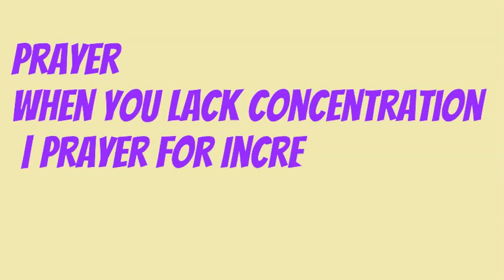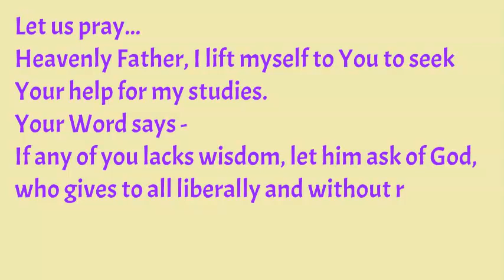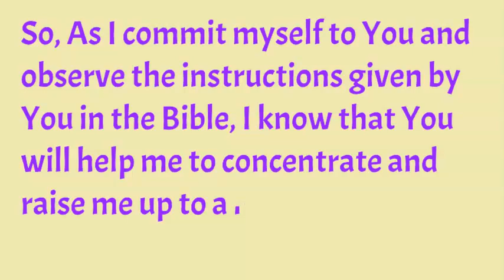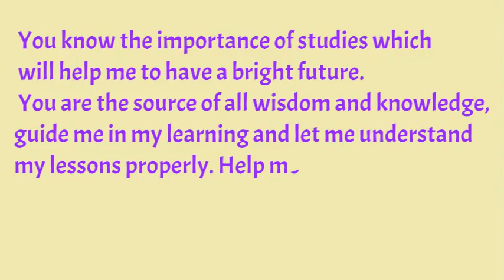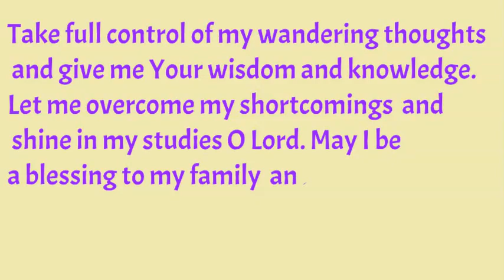Prayer When You Lack Concentration | Prayer For Increasing Concentration On Studies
Watch this Prayer - Prayer When You Lack Concentration   Prayer For Increasing Concentration On Studies - when you are pressed for time and you have to finish the tasks at hand fast and effectively. This Prayer will be helpful specially during your examinations and when you are preparing for the examination.

Father, I come into your presence along with the listener to this Prayer When You Lack Concentration | Prayer For Increasing Concentration On Studies and release your blessings for everyone who is within the audio limits of the sound of my voice.

Let us meditate on this prayer for ourselves and speak it when we lack concentration every day. Let us allow God’s Word for increasing concentration on studies to sink in our hearts and spirits.

Heavenly Father, I lift myself to You to seek Your help for my studies.
Your Word says -
If any of you lacks wisdom, let him ask of God, who gives to all liberally and without reproach, and it will be given to him.

I have the confidence that You love me so very much and as surrender myself, my future, my examinations, my work in Your able hands; release Your wisdom into my life. I ask You earnestly to grant me this wisdom from You which will enable me to choose the correct path.

Help me to concentrate  on my tasks with more intensity. Help me to resist the temptations, the things that will rob my time in doing unproductive things rather than what is urgent and important right now.

Your Scripture says that You love the well- being and the prosperity of Your children. For Your word in Deuteronomy 28:13 says - The Lord will make you the head (leader) and not the tail (follower); and you will be above only, and you will not be beneath, if you listen and pay attention to the commandments of the Lord your God, which I am commanding you today, to observe them carefully.
So, As I commit myself to You and observe the instructions given by You in the Bible, I know that You will help me to concentrate and raise me up to a new and higher level of achievements.

Your word in Exodus 35: 30 - 35 encourages me to have faith that You will fill me with Your Spirit, Your wisdom, Your understanding, Your knowledge and with all kinds of skills— Just as You did in Moses’s time.

 You know the importance of studies which will help me to have a bright future. You are the source of all wisdom and knowledge, guide me in my learning and let me understand my lessons properly. Help me not to get distracted easily. Forgive me for having more interest in unwanted things rather in my studies.

Equip me with You grace and strength so that I concentrate on my studies. Without Your help I cannot achieve any success Lord! So help me to overcome all my weaknesses and strengthen my mind. Remove the confusion from my mind. Give me clarity of thoughts.

Take full control of my wandering thoughts and give me Your wisdom and knowledge. Let me overcome my shortcomings  and shine in my studies O Lord. May I be a blessing to my family  and Your kingdom by Your grace. I thank You in advance for answering my prayer. In Jesus' name. Amen.